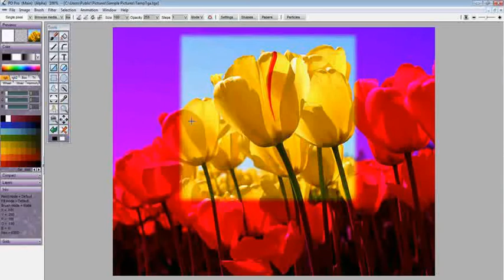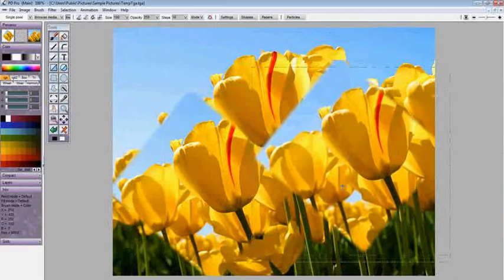PD Pro 5.1: Overlay mode for selections (Alpha Overlay)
You can now enable (toggle) an overlay mode in which the selection switches to a red'ish color. Actually, it's the non-selected part that is masked in this manner. The idea is not to hide what's selected, but let you see the true colors of the selected areas. The parts that you don't select are usually where you don't care what colors they are, so we decided to mask those in red.